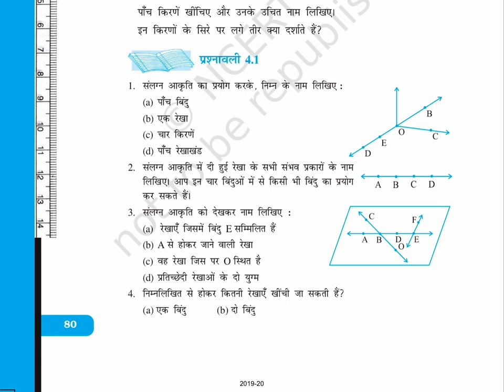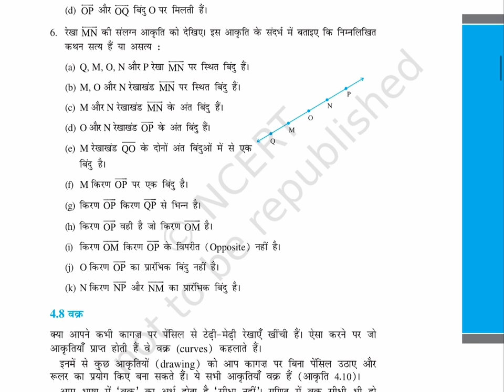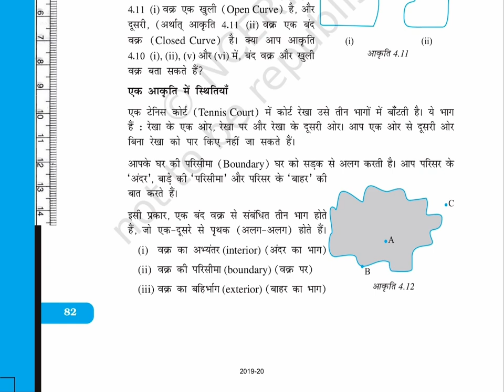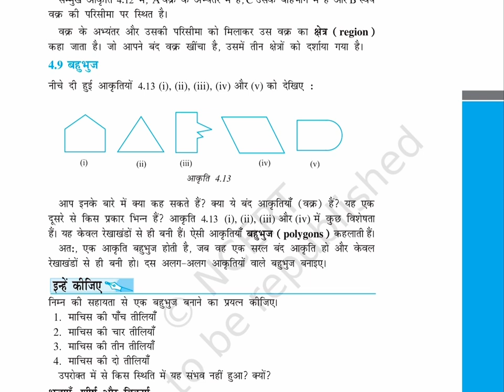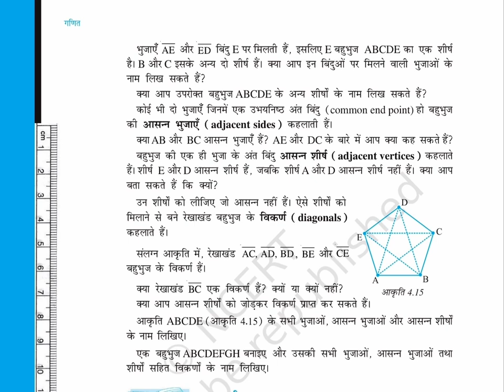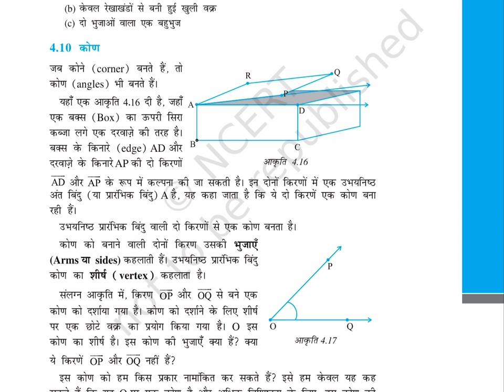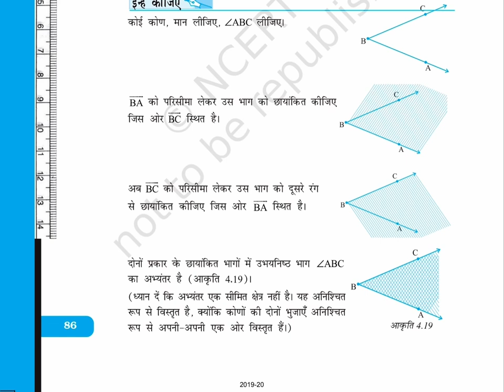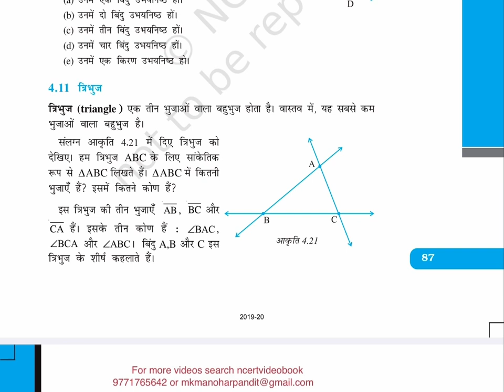आधारभूत ज्यामितीय अवधारणाएँ (Class 6) Chapter 4, Part 2, गणित, Mathematics​⁠​⁠​⁠​⁠@ncertvideobook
NCERT_CLASS_6_MATHEMATICS_HINDI